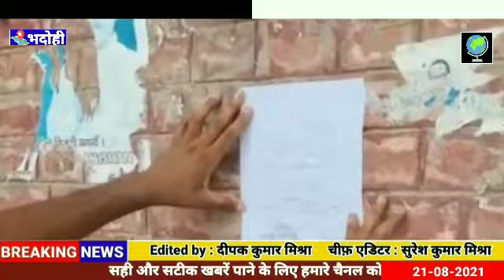BHADOHI जिले की आज की प्रमुख ख़बर | विधायक विजय मिश्र | कुर्की का नोटिस